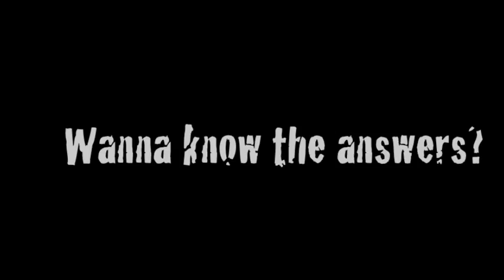FOSIS FIGO 2010